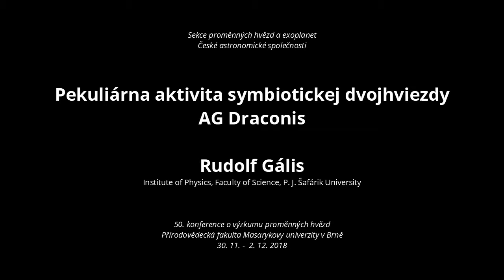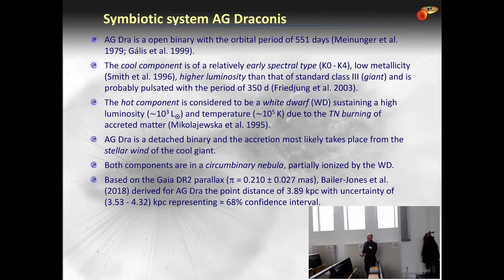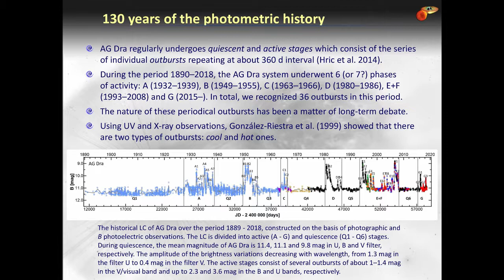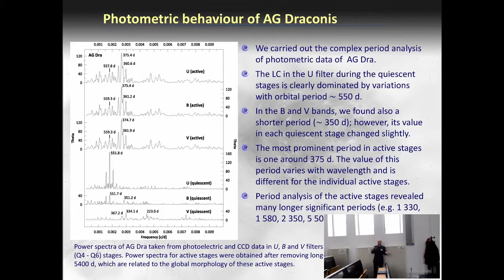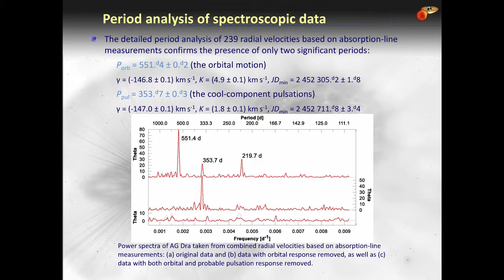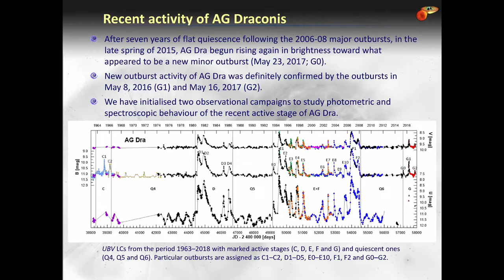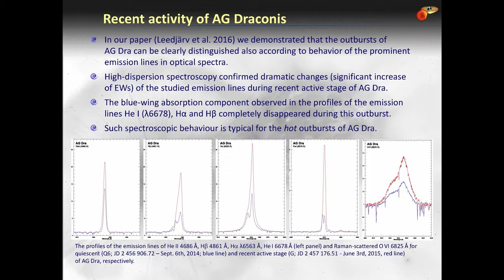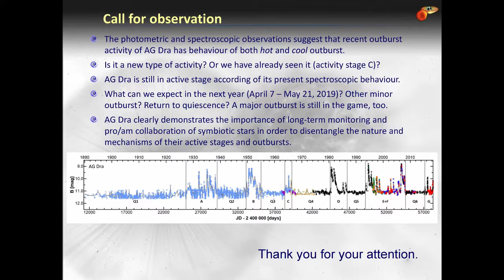Rudolf Gális - Pekuliárna aktivita symbiotickej dvojhviezdy AG Draconis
Pekuliárna aktivita symbiotickej dvojhviezdy AG Draconis
Rudolf Gális

Sekce proměnných hvězd a exoplanet České astronomické společnosti

50. konference o výzkumu proměnných hvězd
Brno, 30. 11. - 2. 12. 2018